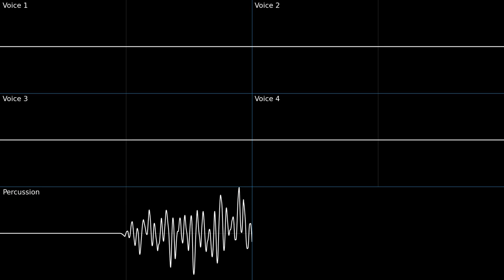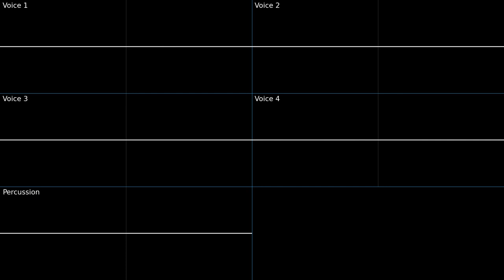Submerged Castle - Pikmin 2 (High Quality + Oscilloscope)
Internal name: kuro_pre.bms.
BPM: 84.
Music by Kazumi Totaka, Music recorded in Logic Pro X, visuals made in Corrscope.

This is a song exclusive to the sublevels of the Submerged Castle. Unlike any other cave song in the game, it has no randomized elements, no extra mixes, nor does it follow any of the parameters that would alter tempo or the notes in the song. It is a short loop of an irregular rhythm on an unidentifiable percussion instrument, and dissonant harmonies between 4 different human voices. These numerous irregularities can be very unnerving for a listener, especially after listening to a soundtrack that is known for its high degrees of musical adaptivity. Immediately, players will feel something is very wrong within the Submerged Castle...

Instrument ramblings (Feel free to ignore):
Honestly, very little to ramble about here..! The two only types of instruments here are also both of the highlights. Currently, it is unknown where these samples came from. Totaka has a knack for sampling his own voice in his music, but this is something that will be impossible to confirm, especially because of how short the waveforms are. (They're only 2-4 wavelengths long! These are some of the tiniest samples in the game.)
I love the attention to detail on them - they all have very dynamic vibrato tracks on them, changing in intensity on certain pitches. This is the wobbling effect you see on each voice in the oscilloscope; note how the effect intensifies throughout each phrase of the song!
The percussion instrument sounds something like a brake drum, though I've witnessed others occasionally hear it as a piano.